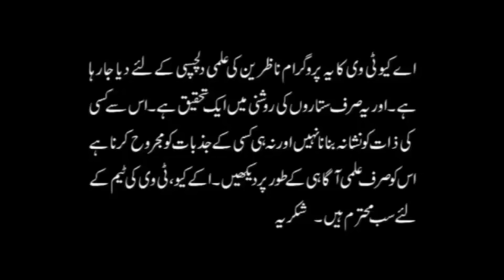Aasaib aur Taweez ka assar khatam karny wala pathar | Cat's Eye Gemstone Benefits | AQ TV